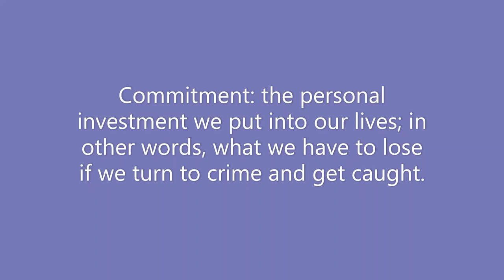Hirschi’s Social Bond theory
This is a short video presenting the 4 bonds that bind society together, as Hirschi identified.

If you want to learn new things, keep watching this channel.